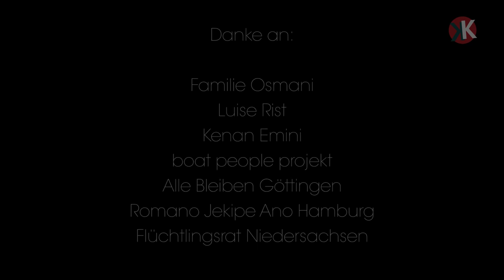Zurück in die Fremde? Abschiebung einer Schülerin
Die 15-jährige Anita Osmani ist in Göttingen geboren und aufgewachsen. Ihre Eltern sind während des Kosovokrieges nach Deutschland geflohen. Einen Ausweis besitzt die Schülerin nicht – weder einen kosovarischen noch einen deutschen. Hier wird über die Staatsangehörigkeit der Neugeborenen nicht anhand des Geburtsortes entschieden, sondern anhand der Blutlinie. Das machte Anita wie tausend andere in Deutschland geborene Jugendliche zu Staatenlose. Nach der letzten Asylrechtsverschärfung von Oktober 2015 soll die Romafamilie nun nach 17 Jahren in das für Anita fremde Kosovo abgeschoben werden.
Damit Anitas Schicksal nicht noch mehr Menschen erleiden, ruft das Bündnis Jugend gegen Rassismus zu einen bundesweiten Azubi, Schul- und Unistreik gegen Ausgrenzung, Abschiebung und Krieg auf.